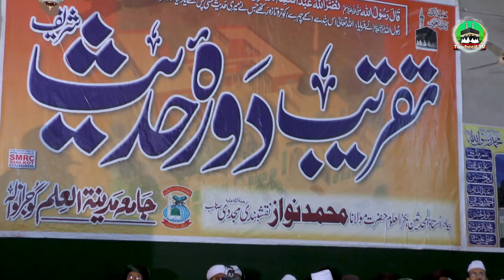Jalsa Dastar E Fazilat Jamia Madina Tul Ilam | Dr Ashraf Asif Jalali | Full Byan